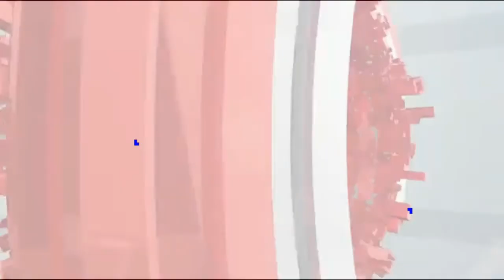গণপরিবহনের ভাড়া বাড়তি নিলে আইনি ব্যবস্থা নেওয়া হবে সেতুমন্ত্রী ওবায়দুল কাদের | obaidul quader news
গণপরিবহনের ভাড়া বাড়তি নিলে আইনি ব্যবস্থা নেওয়া হ বে সেতুমন্ত্রী ওবায়দুল কাদের সেতুমন্ত্রী | obaidul quader news